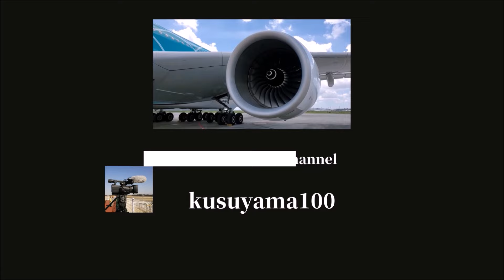✈✈RJAA 成田空港 強風横風と戦うパイロット達”!Ｇo Around ウィンドシア A380四機のゴーアラウンド Wind shear cross-wind FLYING HONUもゴーアラ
超大型旅客機　AirbusA3804機のゴーアラウンド集@kusuyama100
(Singapore Airlines)
Airbus A380-841
エミレーツ航空Emirates
 Airbus A380-861
A6-EDN
エミレーツ航空 (Emirates)
Airbus A380-861
A6-EOF
全日空 (All Nippon Airways)
Airbus A380-841
JA382A